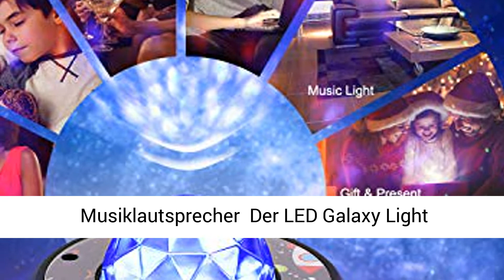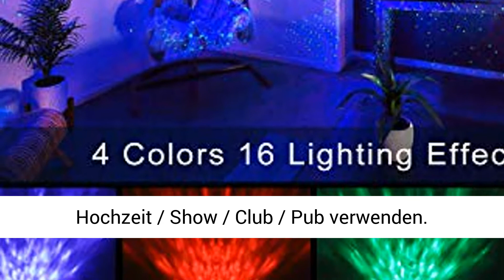Sternenhimmel Projektor,LED Sternenlicht Projektor mit Farbwechsel Musikspieler & Bluetooth &Timer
Klicken Sie jetzt, um dieses Produkt zum besten Preis zu kaufen:
INFO ZU DIESEM ARTIKEL:
Riarmo Sternenhimmel Projektor,LED Sternenlicht Projektor mit Farbwechsel Musikspieler & Bluetooth &Timer,Ferngesteuerte Nachtlichter für Kinder Erwachsene,Geschenke für Party Weihnachten Ostern. ?Mehrere Stern & Galaxie-Beleuchtungsmodi? Die Starry Projector Light kann einen realistischen Sternenhimmel auf Wände und Decke projizieren. Vier beruhigende Farboptionen (blau, rot, grün, weiß) können feste oder mehrfarbige Lichteffekte von Meereswellen projizieren. Ozeanwelle und Sternenlicht können einzeln oder in Kombination gespielt werden und Sternenhimmel lampe erzeugen bis zu 16 Beleuchtungsmodi. ?Musiklautsprecher? Der LED Galaxy Light Projector hat einen Mini-Lautsprecher eingebautet, unterstützt die Musikwiedergabe auf Ihrem Telefon drahtlos.Mit dem Sound-Bewegungssensor kann die Sternenhimmel lampe die Farbe je nach Musikschlag ändern oder in die Hände klatschen, wodurch ein Disco- oder Partyeffekt entsteht.Sie können diesen Starry Projector Light für Tanz / Partys / Geburtstag / DJ-Bar / Karaoke / Weihnachten / Hochzeit / Show / Club / Pub verwenden. ?Fernbedienung ? Timer?Der Starry Projector Light beinhaltet 2 Fernbedienungen, für den Fall eines versehentlichen Verlusts,Bitte ziehen Sie die feuchtigkeitsbeständige Karte vor dem Gebrauch in der Fernbedienung heraus. Led Projector mit der Fernbedienung anzupassen wählen Sie ändern Sie Farbe / Geschwindigkeit / Helligkeit des Wellenlichts, passen Sie den Musikmodus / die Lautstärke / den akustaktivierten Modus an, stellen Sie den 1h/2h/4h-Timer ein. ?Multifunktion & Ideales Geschenk? Der Sternenlicht Projektor kann als Nachtlicht, Ozeanwellen-Umgebungslicht, Stimmunglicht, Bühnenpartylicht, Disco-Kugel, Spielzimmer-Dekorlicht, Heimkino-Akzent, DJ-Beleuchtung, verwendet werden. Sternenhimmel Projektor Ein ideales Geburtstags-/Festivalgeschenk für Freunde und Kinder. ?Ein sicheres Produkt. Klicken Sie auf den Link in der Beschreibung, um dieses Produkt zum besten Preis zu kaufen

PRODUKTBESCHREIBUNG:
Drahtlose Verbindung zu Ihrem Telefon
Ein Sternenhimmel Projektor integrierter Stereo-Musiklautsprecher, der drahtlos an ein Telefon angeschlossen werden kann, unterstützt den Nebelprojektor beim Abspielen von Musik effektiv innerhalb einer Entfernung von 10 m (32 ft). Ob für ein lautes rhythmisches Lied, beruhigende Schlaflieder oder entspannende Musik, Sternenhimmel Projektor wird Ihren Anforderungen problemlos gerecht.

13 Beleuchtungskombinationen
Sternenhimmel Projektor ist mit rotem, blauem, grünem und weißem Licht ausgestattet und bietet bis zu 13 Beleuchtungskombinationen. Die einstellbare Helligkeit und Flussrate tragen wesentlich zur Anpassbarkeit bei.

Timer- & Wiederaufnahmefunktion
Sternenhimmel Projektor können den 1 H/2H/4H.-Timer so einstellen,dass er sich automatisch ausschaltet ,mit Wiederaufnahmefunktion, zeigt die vorherige Lichteinstellung an.
Soundsteuerung DJ-Modus
Sternenhimmel Projektor Nach dem Einschalten des Tonregelmodus synchronisieren sich die Lichter mit der Musik und wechseln die Farben, wenn sich die Geräusche ändern (z. B. Händeklatschen)

Jasmin's Welt